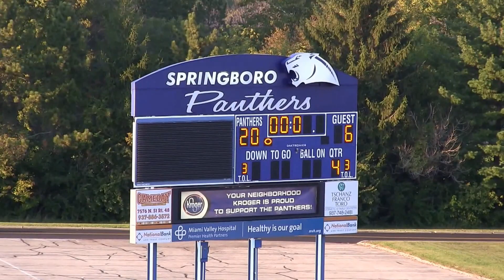Game 6 | 9-18 | Springboro (20) vs Beavercreek (6)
8th grade  |  Game 5  |  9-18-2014
Springboro (20)
vs
Beavercreek (6)